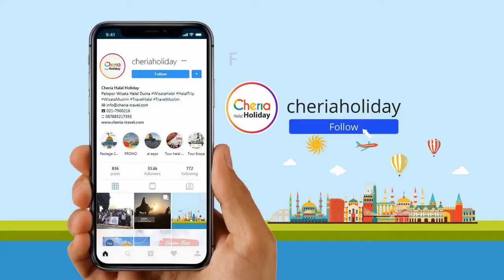Asyiknya Mengunjugi Istana Hofburg di Vienna Austria | Wisata Halal Cheria Holiday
Perjalanan Travel Halal Anda di Eropa Timur tentu tidak akan melewatkan ke kota Vienna Autria dimana terdapat istana Hofburg yang mempesona.  Hofburg adalah bekas istana utama kekaisaran dari penguasa dinasti Habsburg di Vienna Austria, Istana ini dulu berfungsi sebagai kediaman musim dingin kekaisaran sedangkan Istana Schönbrunn adalah kediaman musim panas.Saat ini bangunan Istana menjadi tempat tinggal resmi Presiden Austria.

Istana Hofburg dibangun pada abad ke 13, dirancang oleh sejumlah arsitek terutama arsitek-insinyur Italia Filiberto Luchese, Lodovico Burnacini dan Martino dan Domenico Carlone, arsitek Barok Lukas von Hildebrandt dan Joseph Emanuel Fischer von Erlach, Johann Fischer von Erlach, dan arsitek. Neue Burg

Bangunan istana ini meliputi tempat tinggal, perpustakaan, kapel kekaisaran, sekolah menunggang kuda dan perbendaharaan kekaisaran. Sejak tahun 1279 telah digunakan sebagai pusat pemerintahan, dan mendapat julukan sebagai Castle of the Court. Awalnya dibangun untuk Adipat Austria kemudian meluas dan semakin penting setelah raja Habsburg dan kaisar Romawi menempati gedung ini, lkemudian kaisar Austria, dan sampai saat ini masih sebagai kantor pemerintahan Presiden Federal Austria. Dan tahun 1958 sebagian dibuka untuk umum sebagai pusat konvensi, berbagai even telah di laksanakan di istana ini seperti pertemuan, jamuan makan, pameran dagang hingga konser dan pesta.

Istana Hofburg terdiri dari kompleks bangunan –bangunan yang memiliki fungsi yang berbeda – beda pada masanya beberapa bangunan itu adalah Swiss Wing,  Stallburg, Amalienburg, Leopoldine Wing, Imperial Chancellery Wing, Court Library. Dibangun sejak abad 13 dengan berbagai gaya arsitektur sesuai dengan penguasa saat itu.

Dalam perjalanan Wisata Halal selain melihat bangunan-bangunan yang mempesona ini Anda juga akan melihat berbagai koleksi berharga dari peninggalan – peninggalan kekaisaran Romawi dan Kekaisaran Austria yang pernah menempati bangunan – bangunan ini.

Yuk ikut merasakan serunya WISATA HALAL bersama CHERIA HOLIDAY. Waktu shalat terjaga dan menu makanan terjamin halal.

DAFTAR SEKARANG JUGA ! sebelum kehabisan seat di waktu yang Anda inginkan.

FOLLOW IG kami di ➡ @cheriaholiday